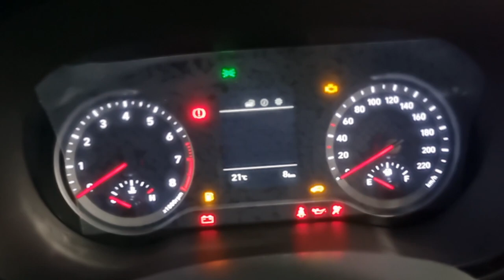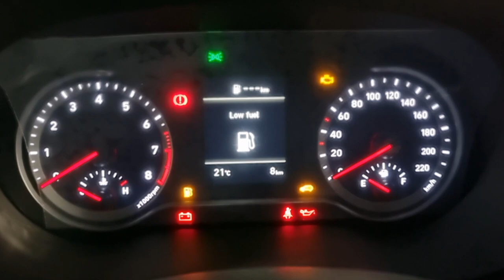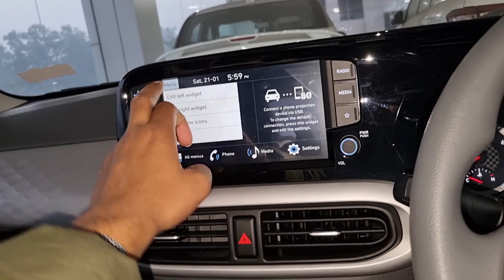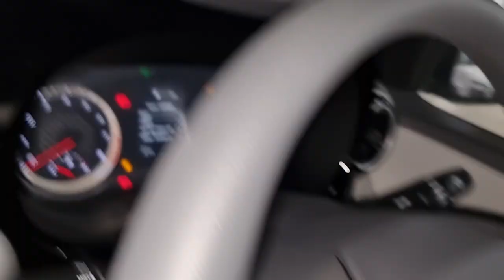Grand i10 Nios Sportz 2023 - Most Feature Rich & Value For Money | Walkaround with On Road Price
hye guys this is me your brother yogi rao and in this video i will show you Grand i10 Nios Sportz 2023 - Most Feature Rich & Value For Money | Walkaround with On Road Price @MotorSportWorld  so enjoy the video and If you have any suggestions or questions, then comment below and also follow me on instagram and facebook.